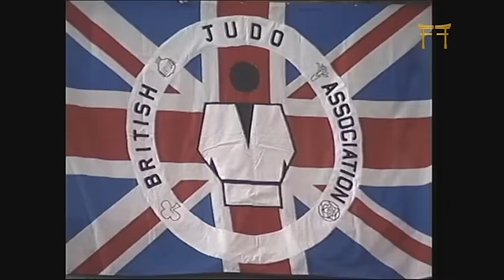The British Open Classic Series DVD set - Available Now!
Discover the birth of Fighting Films and re-live the golden era of British judo, with this classic triple DVD set.

The first four ever films made by Fighting Films - the British Opens of 1988, 1989 and 1990 and the Wolverhampton Masters 1990 - contain some of the most historic and nostalgic memories in judo. Only ever available on VHS, this is your first time to own all four classic titles on one DVD set.

Some of the finest judoka GB has ever produced take to the mat to put on a show for the home crowd, including World Champion and double Olympic Silver medallist Neil Adams, multiple World Champion Karen Briggs, Sharon Rendle, Diane Bell, Loretta Doyle, Denis Stewart, Kerrith Brown, Ray Stevens, Densign White and Elvis 'the cat' Gordon.

They are joined by some of the modern greats of world judo, including Robert van de Walle, Ingrid Berghmans and David Douillet.

The Opens include all the best highlights, sequences to music, as well as interviews with stars of the show.

The Wolverhampton Masters is one hour of non-stop action from four male-only weight categories. Broadcast on Sky Sports, the Masters launched Fighting Films into a new era of judo production. Action comes from an -65kg, -78kg and -95kg category. The flagship event is the Openweight where the middleweights pit their strengths against the likes of Stevens and Gordon.

Over 4 hours of classic footage, crammed onto 3 DVDs. 1 Boxset. Value of over £100.